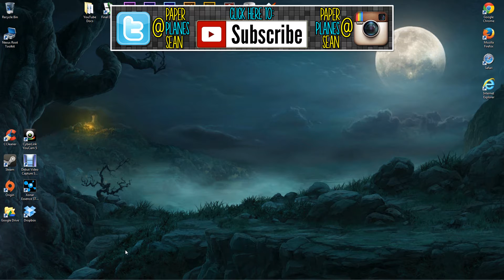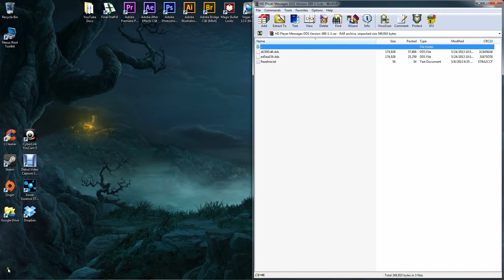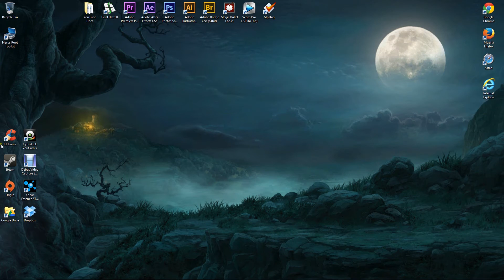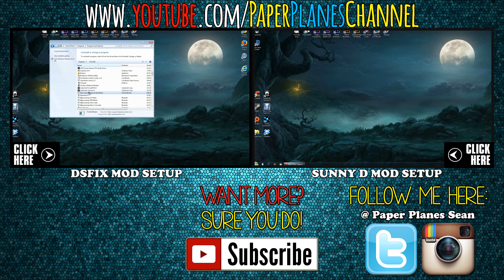Dark Souls: HD Player Messages Mod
In this video I show you how to install the HD Player Messages Mod for Dark Souls. This mod replaces the standard orange and black player messages with beautiful HD versions!